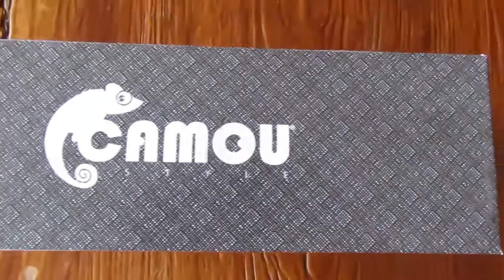Sweet Cherry Store CAMOU Product Showcase Art OWEN